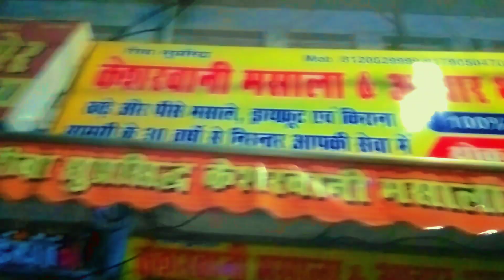my first block😂 || my first vlog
Credit @divyanshshrivastavaflutist

first vlog
my first vlog in youtube
my vlog
Desi vlog